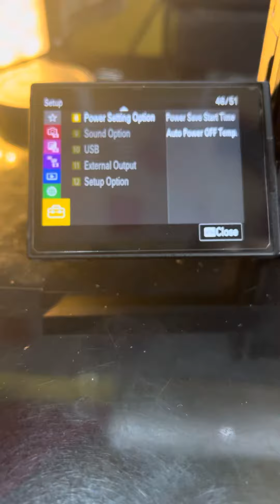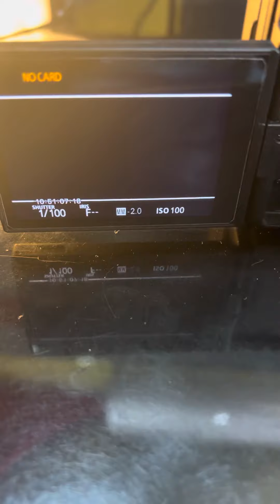Sony Fx3 Over Heating Issue Solved | In Telugu | Does Sony Fx3 Over Heat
In this video, we will show you how to solve the Sony Fx3 Over Heating Issue. This issue usually occurs due to a problem with the cooling fan. We will also show you a workaround for the issue.

If you're having problems with your Sony Fx3 overheating, don't worry! In this video, we'll show you how to fix the issue and how to prevent it from happening in the future. We'll also provide a workaround for if the issue still occurs. watch and learn how to solve the Sony Fx3 Over Heating Issue!